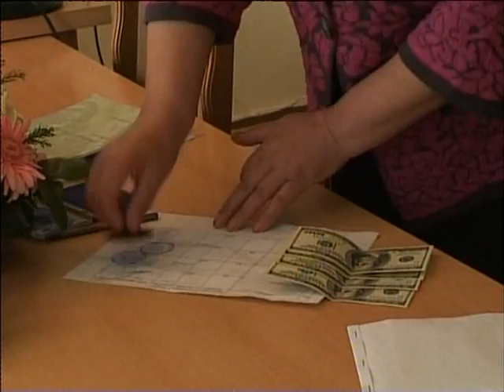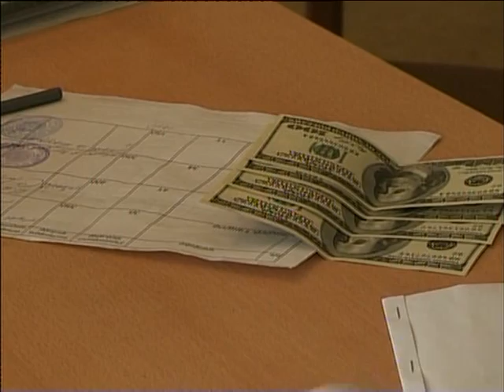Կարեն Կարապետյանի նվերը շրջանավարտներին